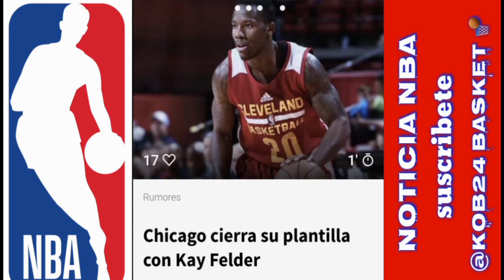Doble transmisión nba está noche 17 /10/17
Hoy no puedes perderte la la apertura de la nba boston vs Cleveland y houston vs Golden st noticias